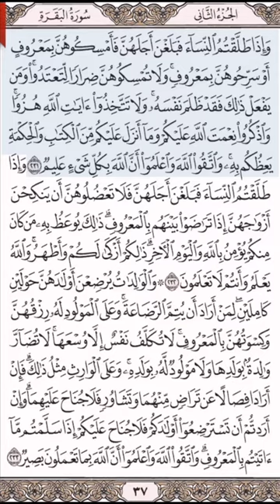حكم الرضاعة للأولاد - تحريم عَضْلُ النساء- المختصر في تفسير القرآن الكريم - صفحة (٣٧)